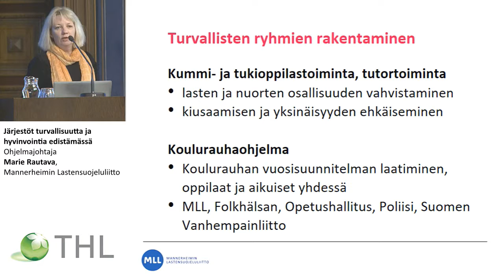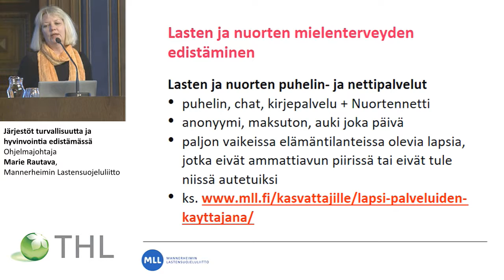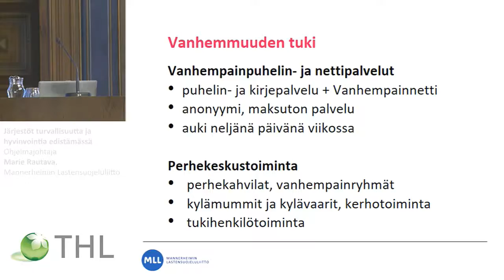Järjestöt turvallisuutta ja hyvinvointia edistämässä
Ohjelmajohtaja Marie Rautava, Mannerheimin Lastensuojeluliitto